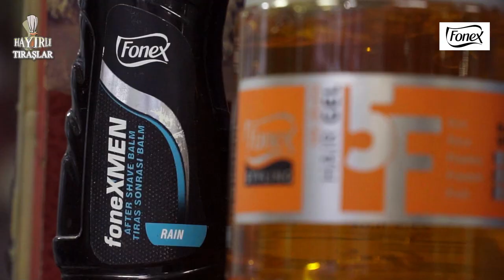Hayırlı Traşlar Kanki Canbaz Sıhhatler Olsun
Berber Sırdaş
Berber Ayaklı Gazete
Berber Güven
Aman Berber Canım Berber...

İlk Bölümde Rami Kardeşler Berber Salonuna Misafir Olduk

İstedimki Berberlerimizle Sohpet Edelim
Dertleşelim Gündemi Değerlendirelim ...

Hayırlı Traşlar Ayda 2 Bölümle Sizlerle Buluşacak ...

Ne Demiş Çok ÜNLÜ Bir Macır Nerde Areket Orda Bereket.

Bizim Kanki Üretmeye Devam Ediyor ...

KANKİ CANBAZ NE YAPACAĞI BELLİ OLMAZ...

DFS Güncel İçeriğimizde Hayırlı Traşların Yeni Bölümlerinde Buluşmak Üzere

Abe Astayım Sana Be Canbaz.